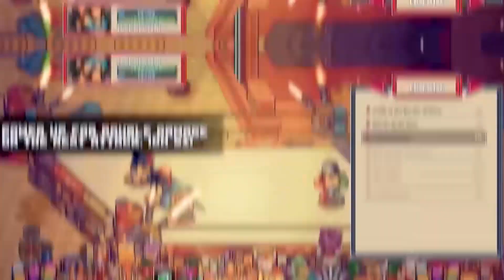7 UNIQUE RPGs coming August 2023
Need a list of some RPGs coming out this month? Well here are 7 unique RPGs coming out August 2023!

0:00 - Intro
0:20 - Baldur’s Gate 3
1:20 - Wrestlequest
2:24 - Atlas Fallen
3:49 - Stray Gods
5:17 - Banchou Tactics
6:37 - Hammerwatch 2
7:30 - Sea of Stars
9:18 - Outro